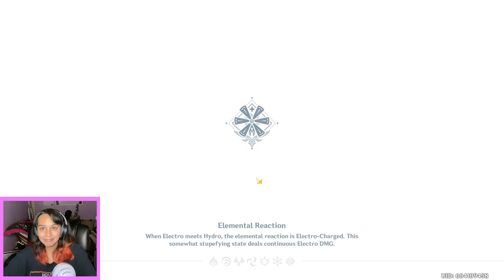Crying Over a Dragon // GENSHIN IMPACT EP 8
IN THIS EPISODE WE UPDATE OUR TEAM, JEAN JOINS THE DVALIN SQUAD, WE AMAZE OVER CHONGYUN, TEST DILUC IN A DOMAIN, GET THE HOLY LYRE, RECHARGE THE LYRE, CRY OVER DVALIN,  AND FIGHT SOME MORE

THANK YOU FOR ALL OF YOUR TIPS AND COMMENTS!!